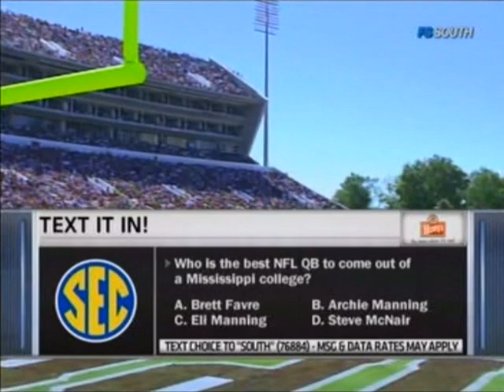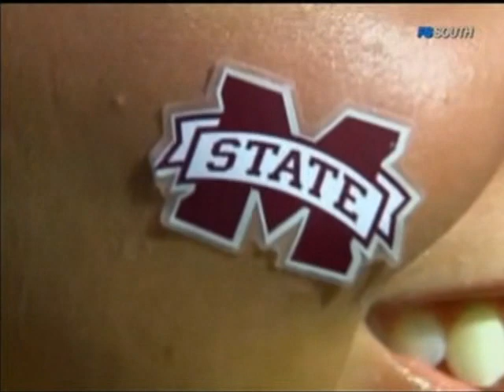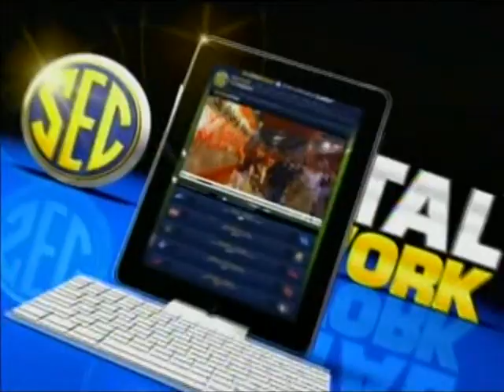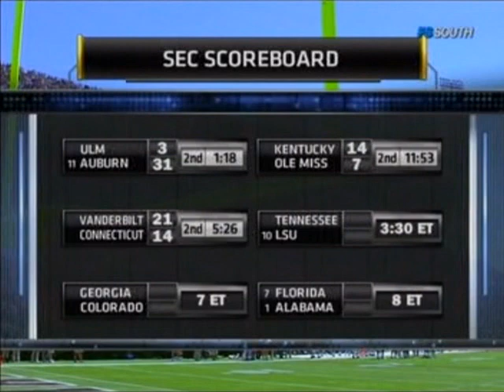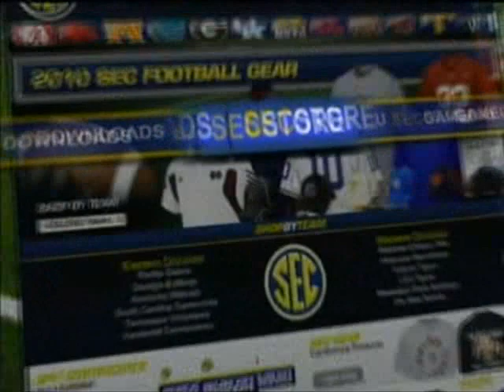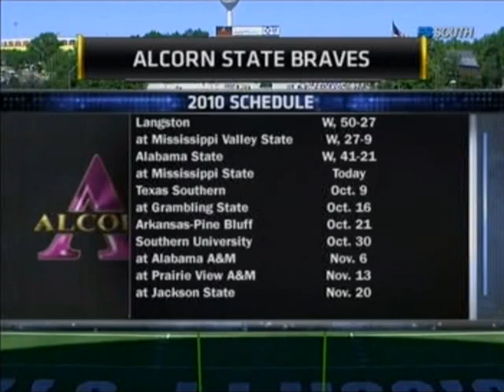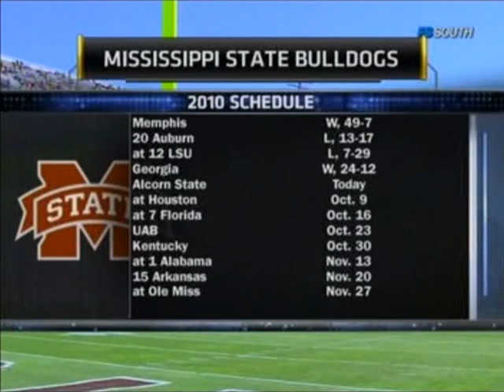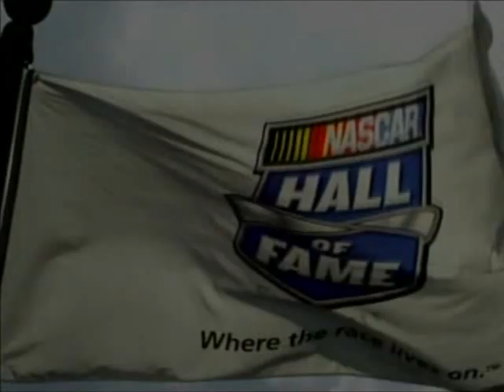2010 NCAA Football Alcorn State vs Mississippi State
October 2, 2010 NCAA Football: Alcorn State Braves vs Mississippi State Bulldogs.